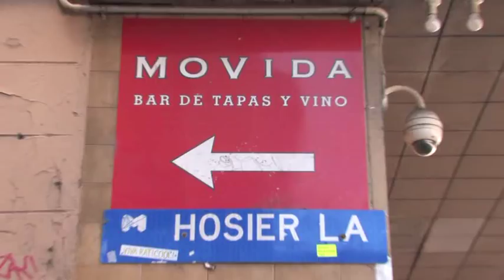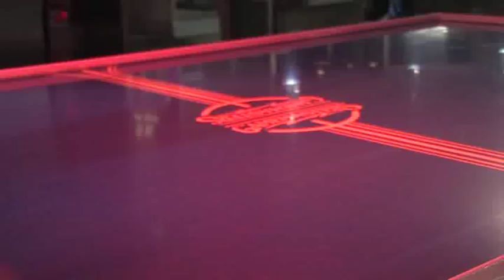Welcome to Discover English